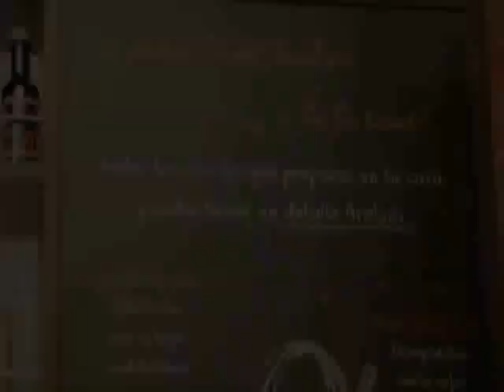Un recorrido por la mejor Trattoria - Archie's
Somos una cadena de restaurantes de comida casual, con amplio menú de comida italiana, variedad de productos frescos, gourmet e innovadores.